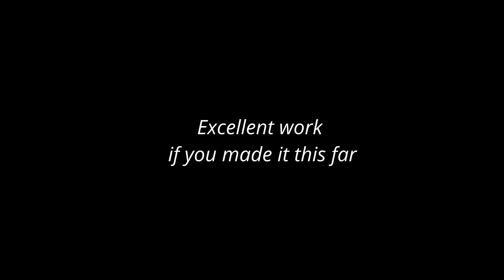The Advent of Casual Speedrunning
Talking about access to and consideration for less technical speedrunning. Accessibility and choice in playstyle are super important to me. Games shown from Stardew and Neon White Stream VODs.